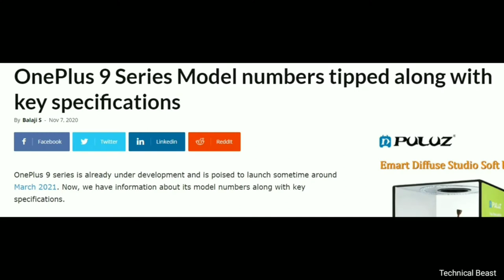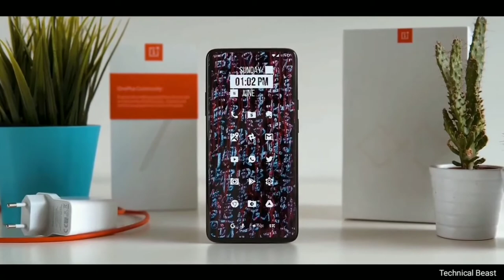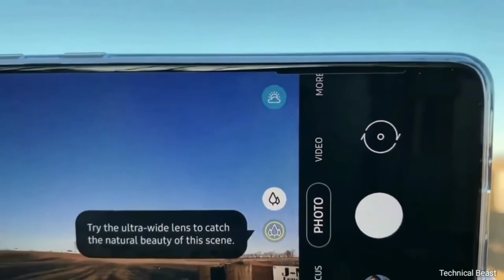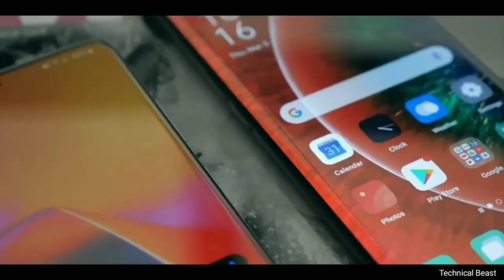OnePlus 9 Series 🔥 Latest prosesar.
Hi

Smartphone reviews which I will talk about specs, design and overall user experience. There will also be lots of concept smartphone talk and provide details on leaks and rumors. Many different and unique technology videos. Will be uploading almost everyday!

Oneplus 9 series CONFIRM is a highly rumored Smartphone that is to come out sometime in the of 2021 It features the camera which according to the company can charge It will come in two varaints- one with Snapdragon Processor GB RAM 256gb storage..

OnePlus 9 proexpected to be launched in 2020 is to run on Android. The Smartphone is expected to have a 6.2 inches display as the primary security feature, along with the host of connectivity options in terms of 3G, 4G,, GPS, Wifi Bluetooth capabilities. The phone will come in 64 xu0026 128GB memory variants.

OnePlus 9 As far as the specifications are concerned, the Smartphone is to be powered by. Snapdragon Processor. The 8GB RAM 128Gb options will help phone run smoothly even the most memory intensive applications without showing any signs of lag.

OnePlus, OnePlus 8 lite, one plus 8 Pro, OnePlus 8 lite 5g, OnePlus upcoming 2020

One plus 9 launch date in india
One Plus 9 Pro price in india
One plus 9 Pro 5G
Support me ..

1. Samsung A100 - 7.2 Inch Display, 5 Back Camera, 7000 mAh Battery | Price & Launch Date !

2. Motorola Edge Plus - Snapdragon 865 + 12GB RAM! 🔥 2020

3. Xiaomi Redmi K30 Pro ? BEST CAMERA EAVER 🔥 ll

4. Redmi Note 9 Pro - 5G, 108MP Camera, Indisplay Fingerprint | Redmi Note 9 Pro 🔥

5. OnePlus Concept One FIRST LOOK!!! 🔥 2020